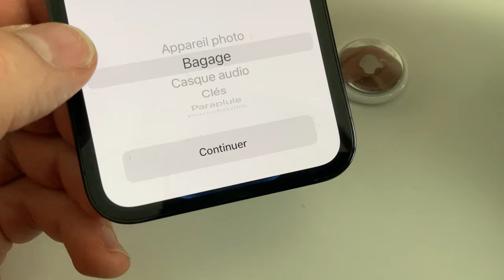Comment réinitialiser un AirTag ? Comment faire un reset de l'AirTag?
Dans cette vidéo, je vous explique comment faire un reset  de l'AirTag en quelques secondes.
Vous voulez réinitialiser votre AirTag ? c'est possible !
Achetez un AirTag sur Amazon